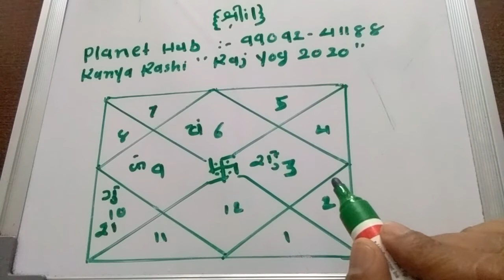Kanya Rashi " Raj yog 2020"